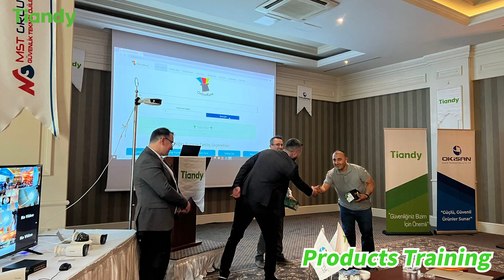Tiandy Promotion Activities in Turkey